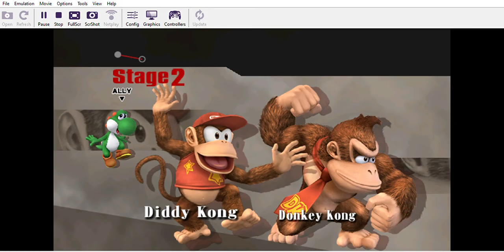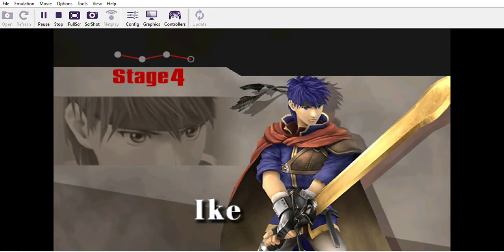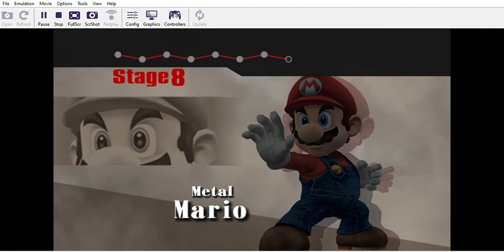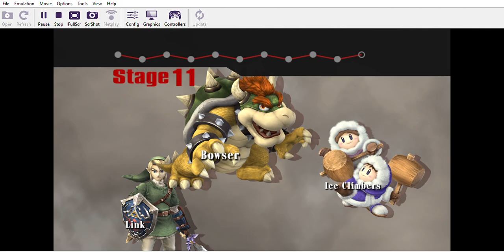PMEX REMIX Classic Mode - Pichu (INCOMPLETE)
Me when I attack the funny hand and freeze the game